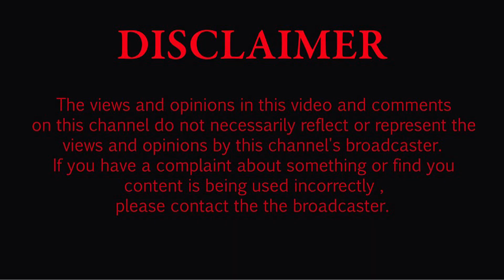ਘੁਮਾਣ ਪੁਲਿਸ ਨੂੰ ਮਿਲੀ ਸਫਲਤਾ ਲੁੱਟ ਖੋਹਾਂ ਕਰਨ ਵਾਲੇ 2 ਸਨੈਚਰਾਂ ਨੂੰ ਸੋਨੇ ਦੀਆਂ ਵਾਲੀਆਂ ਸਮੇਤ ਕੀਤਾ ਕਾਬੂ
Batala News
Batala Police